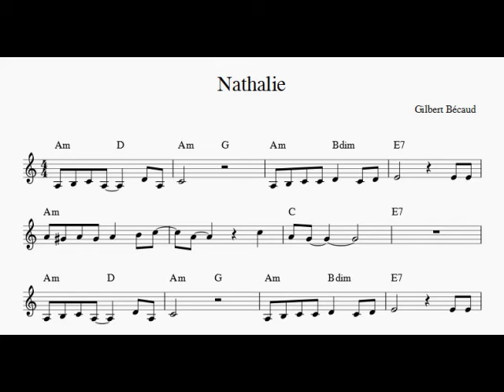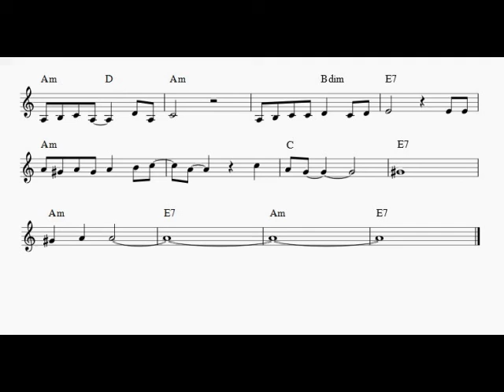Nathalie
With KaraFun